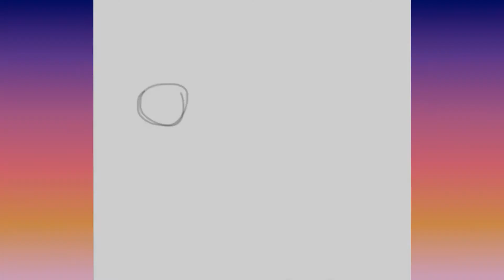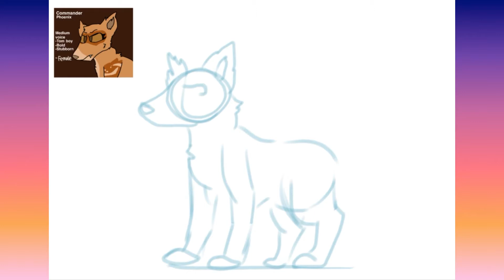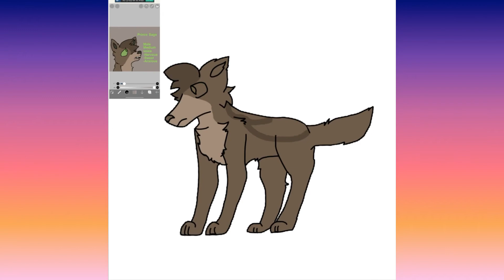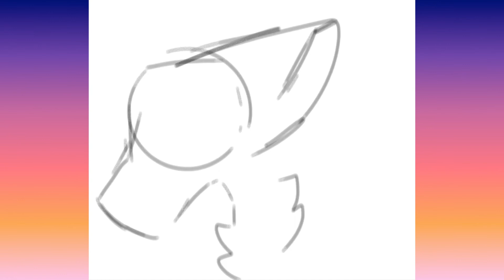Elemental Wolves | Speakover - + me struggling to speak. TW: Old Art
It sounded like I burped in the video.. I PROMISE I DIDN'T! :Sobs:

Editor: Clipchamp ( on PC )
Recorder: OBS